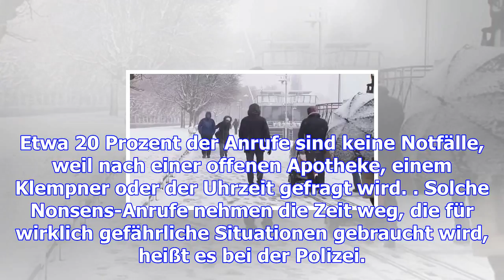Betrunkener ruft 139 mal die polizei an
Das Polizeipräsidium berichtete am Sonntag, dass der 68-Jährige in der Zeit von 0 Uhr bis 23.30 Uhr ...